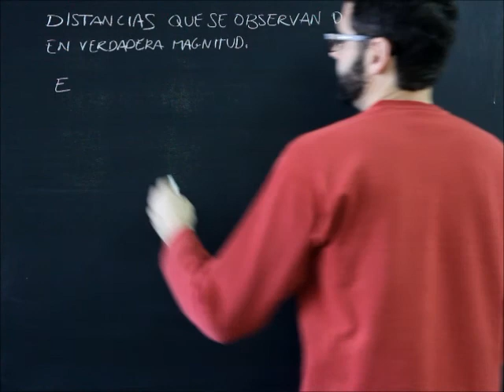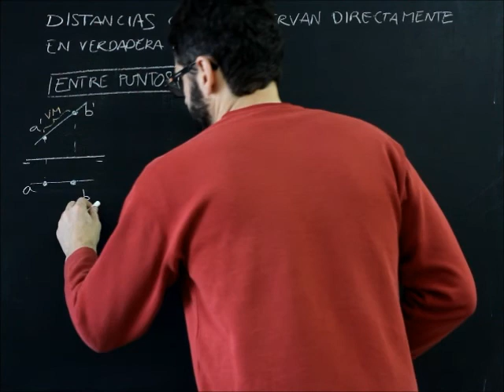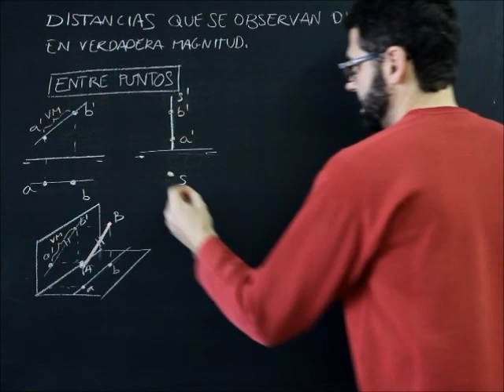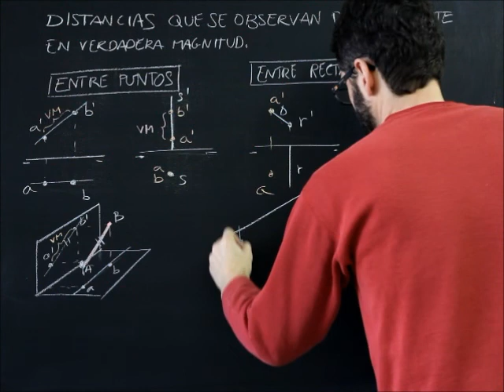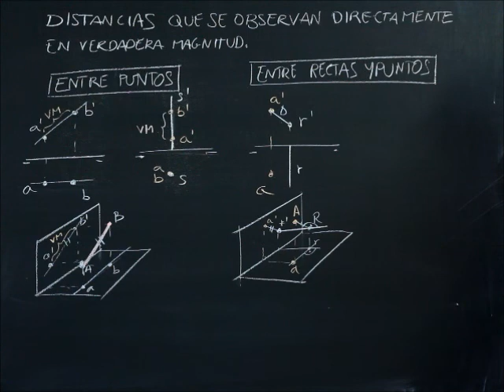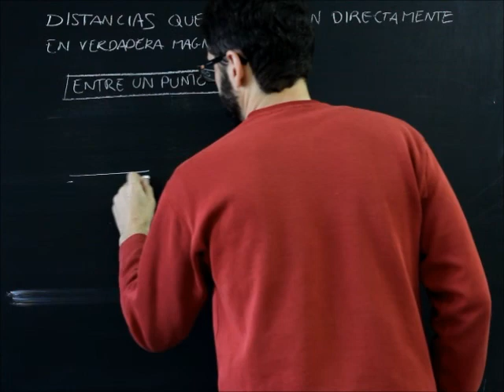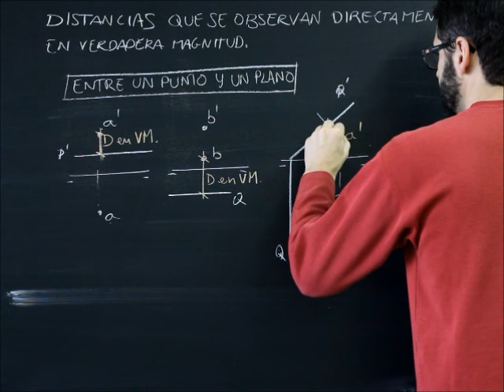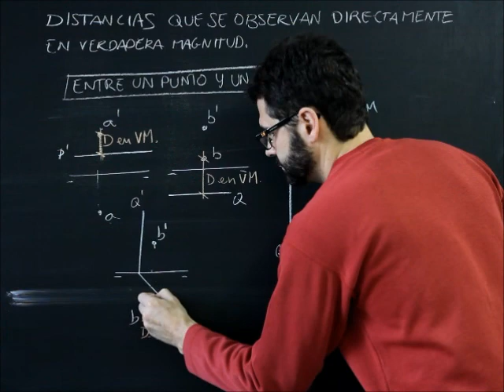S. diédrico, distancias que se observan directamente en Verdadera Magnitud